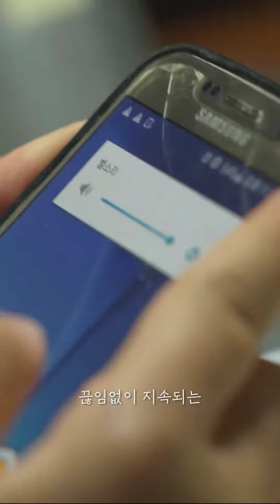공익광고 희망친구 기아대책 Re-start 캠페인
4월에 찍은 공익광고가 나왔습니다.
앞 부분에 나오는 가족사진의 아빠와 싸우는 아빠의 목소리 입니다.